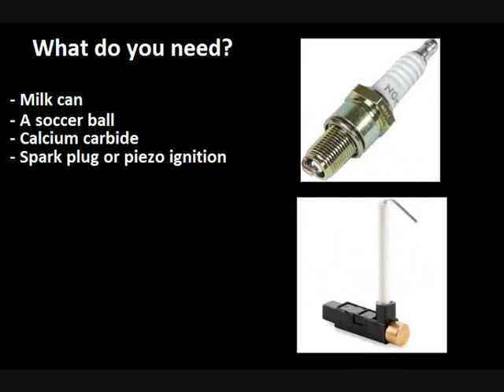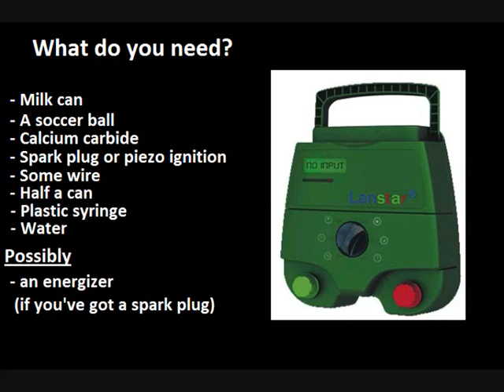Shooting through calcium carbide (carbidschieten)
I added explanation in english to this vid. Use cc.

In this vid I show you a dutch tradition, which we call "carbid schieten" (carbid shooting).
The substance carbid stands for calcium carbide. When you add water to it an explosive gas called "ethyn" exists. We put a bit calcium carbide in a milk can and add an amount of water to it. After this we put a football tight on top of the milk can. Below the milk can we attached a spark plug. After halve a minute we let a spark appear and BAM! We have fun. I hope you like the vid.

The amount of water for a 60l milk can:

0 degrees;theoretical 6.58ml
0 degrees;practical 16.44ml
10 degrees;theoretical 6.34ml
10 degrees;practical 15.86ml
20 degrees;theoretical 6.14ml
20 degrees;practical 15.32ml